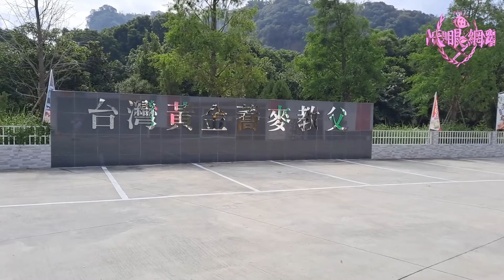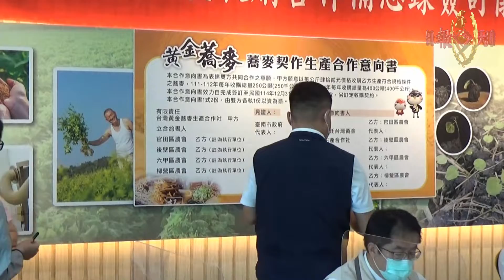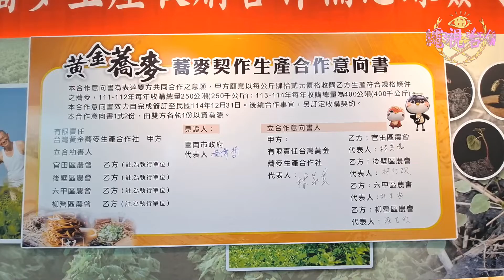【在地企業支持在地農業】黃金蕎麥合作備忘錄簽訂